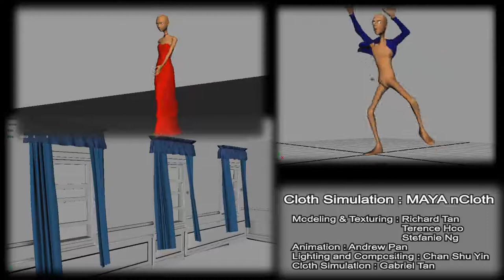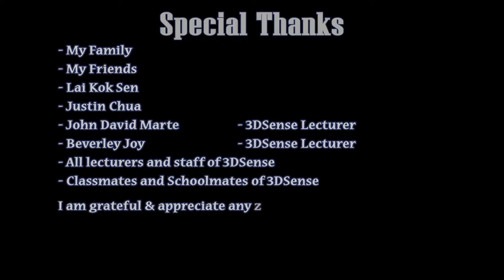Gabriel Tan VFX Demo Reel 2011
Hola, My name is Gabriel and I am from Singapore. A budding VFX graduate. Here is my VFX Demo Reel.

Please take some time to view it and feel free to drop me a comment.